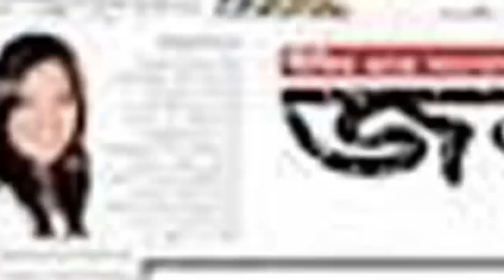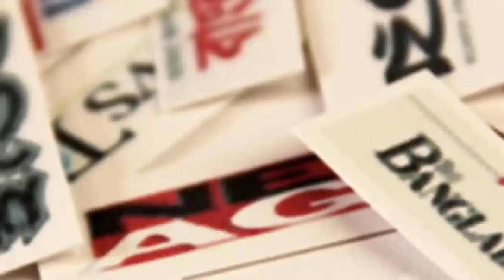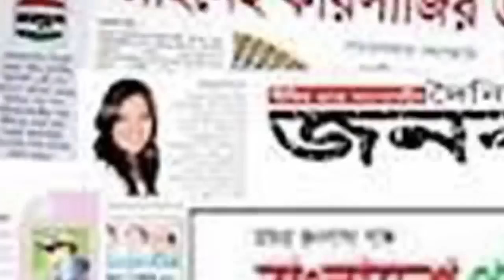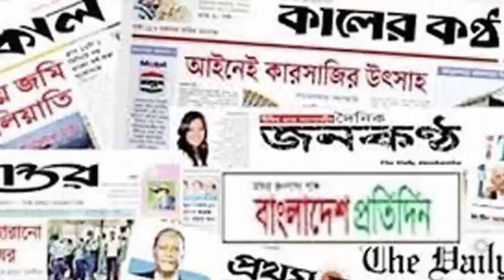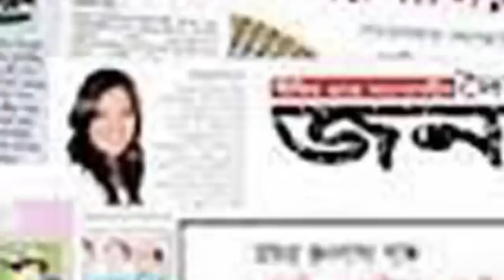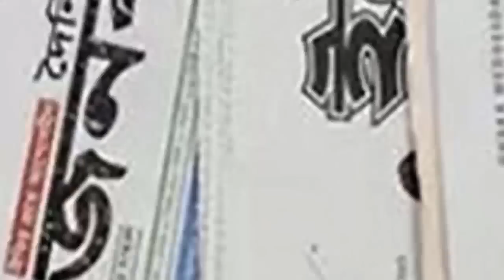Antorjatik khobor 13 July 2021 ।আন্তর্জাতিক সংবাদ। আন্তর্জাতিক খবর।Antorjatik songbad।I_Desk_News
Antorjatik khobor 11 July 2021 ।আন্তর্জাতিক সংবাদ। আন্তর্জাতিক খবর।Antorjatik songbad।I_Desk_News
আন্তর্জাতিক সংবাদ_11_July_2021
আন্তর্জাতিক খবর_11_July_2021
আজকের_আর্ন্তজাতিক_সংবাদ _11_July_2021